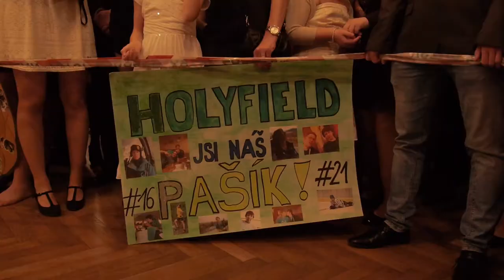Maturitní ples PS 4.B Volyně 2016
Maturitní ples PS 4.B VOŠ a SPŠ Volyně
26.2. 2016